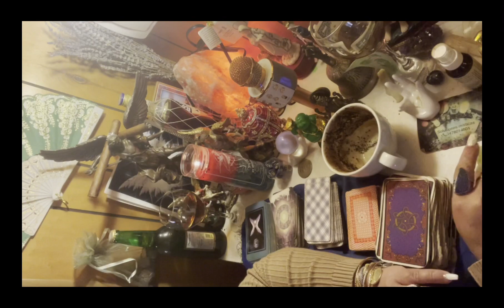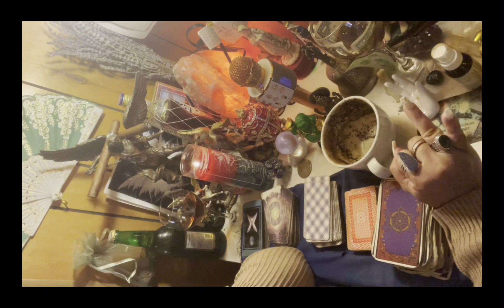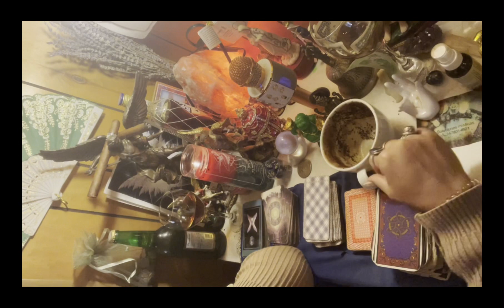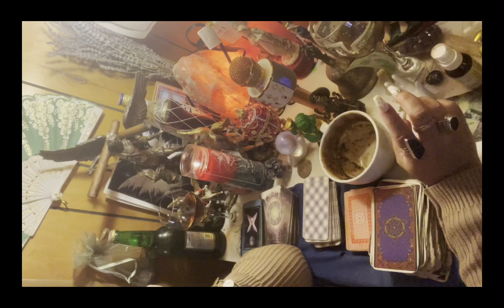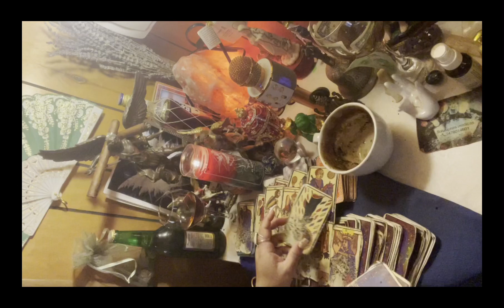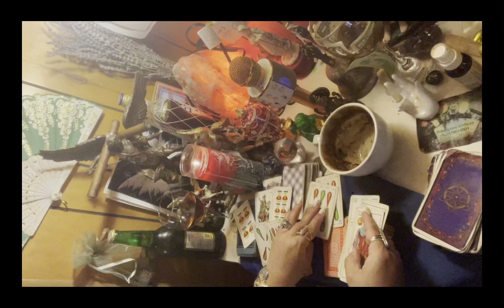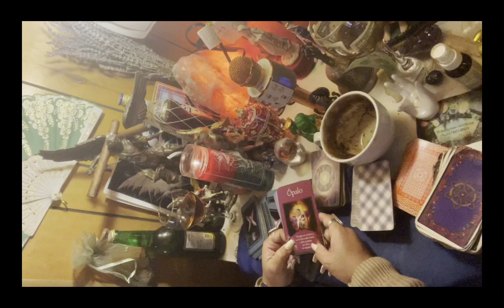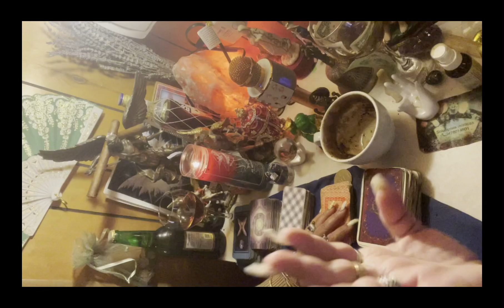Libra♎️lectura café☕️+🔮 febrero debes de comprometerte contigo para que tu vida avance 🧠 🌈🍀🧳